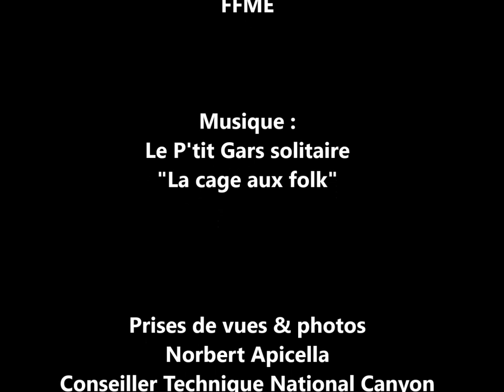Canyonisme - RIF 2014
Rassemblement Interfédéral de Canyonisme à Luchon